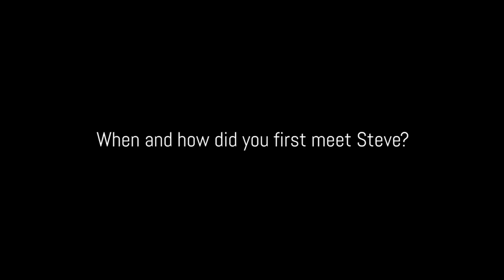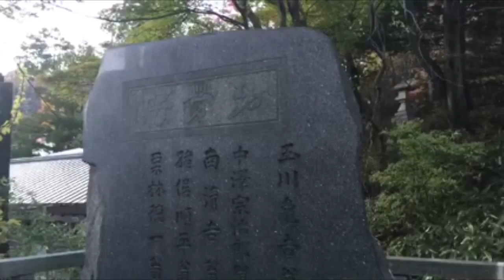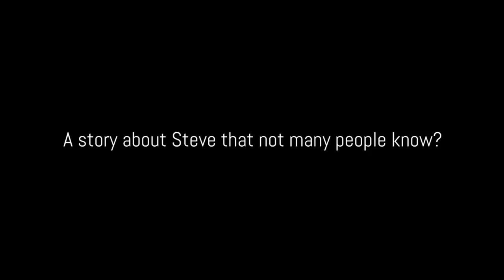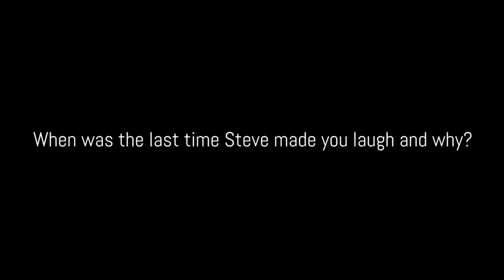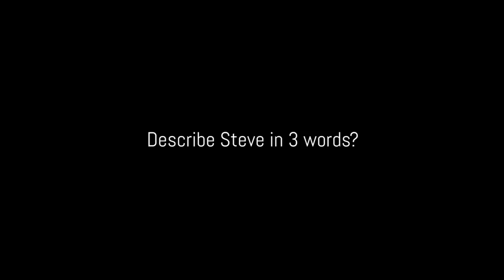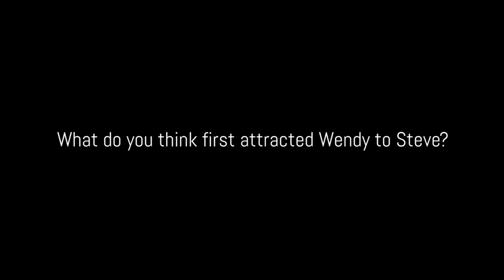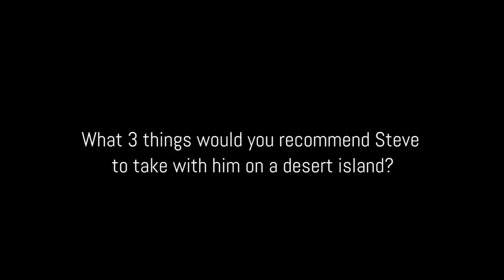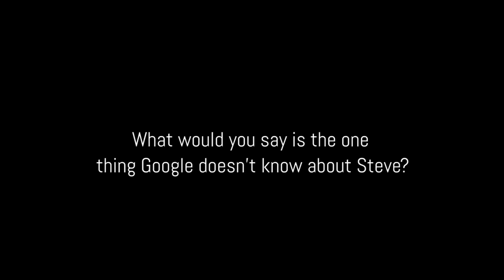steve beanland the silver back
watch this amazing creature in its natural habitat